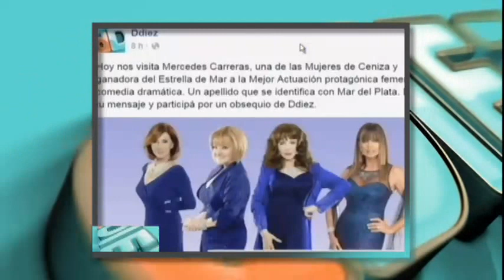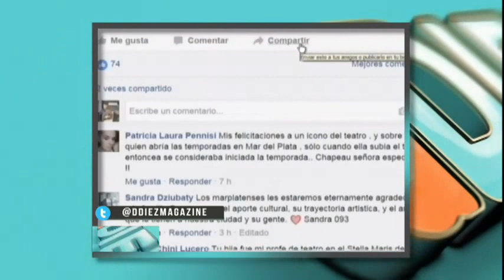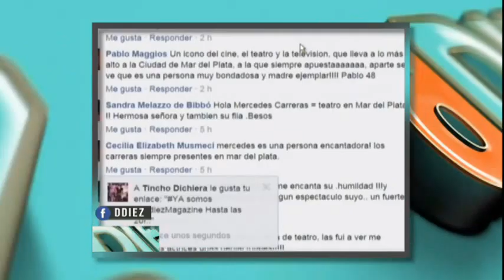Ddiez | Nota con Mercedes Carreras